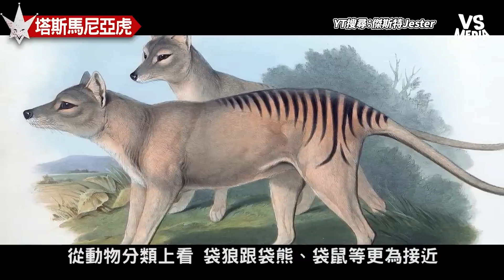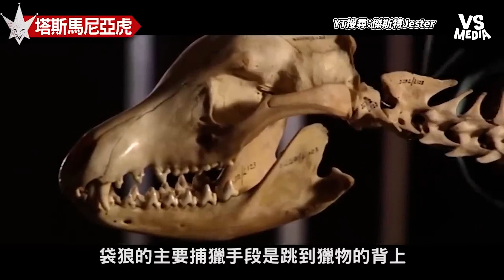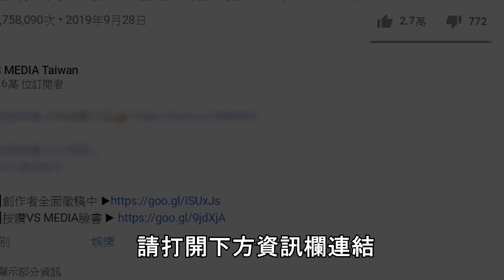最有可能復活的絕種動物！？ 科學家稱10年內讓牠重現江湖！｜VS MEDIAｘ@Jester666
原創授權 ✔傑斯特Jester